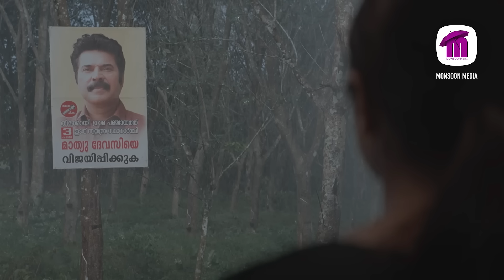Kaathal The Core Malayalam Movie Review By Sudhish Payyanur @monsoon-media​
Kaathal The Core Full Movie Review: Watch the video review of the Malayalam film Kaathal The Core directed by Jeo Baby starring Mammootty and Jyotika in the lead roles.

We’re on WhatsApp!

Monsoon Media is a YouTube channel intended to promote Malayalam cinema through films review, interviews, discussions, video essays and analytical compilations. It is intended primarily for the purpose of encouraging informed discussions, criticism and review of cinema.